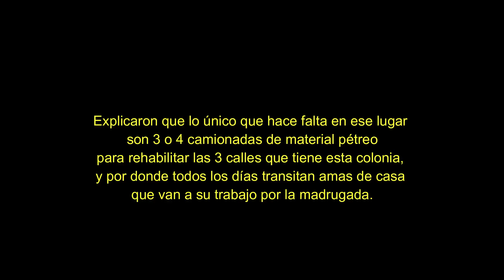Una porquería las calles de Tres Encinos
*Piden ayuda a obras públicas